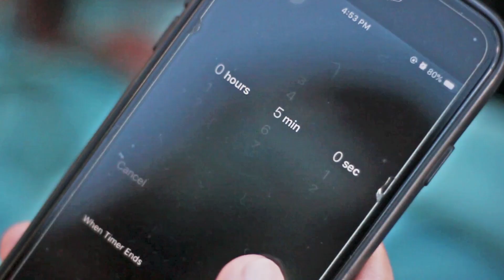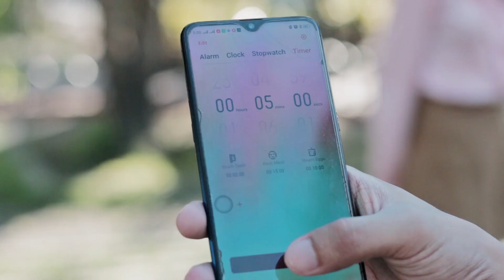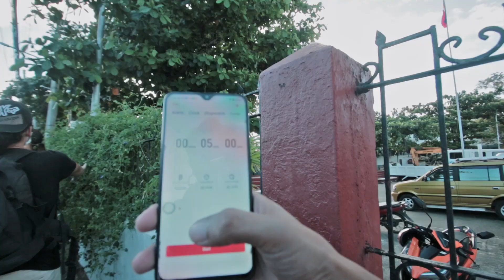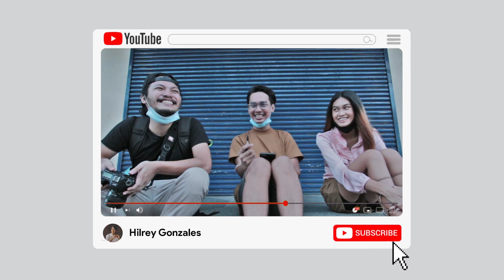Photographer Challenge Ep. 1 | 2 photographers 1 Model | Jacqie Mayor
Hey guys! This will be my first ever photographer v's photographer challenge. Yes, this will be the first episode and I'm inviting my Co photographers to join on my future challenges.

In this challenge, we have 5 minutes shooting time to take photos in their own style.